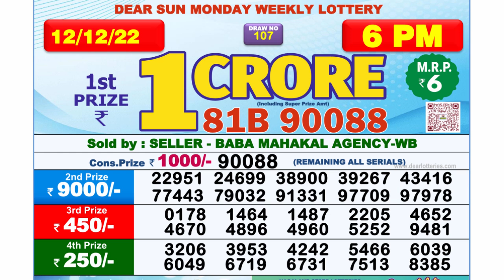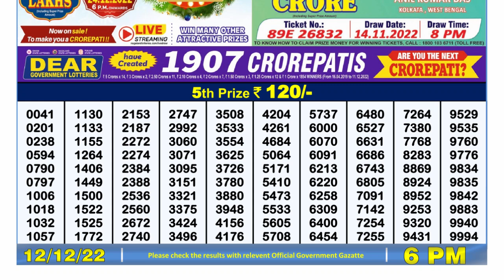🔴 Lottery Sambad Live 06:00pm 12/12/2022 Day Nagaland State Dear Lottery Result Pdf Download